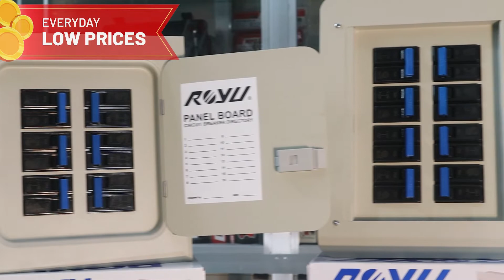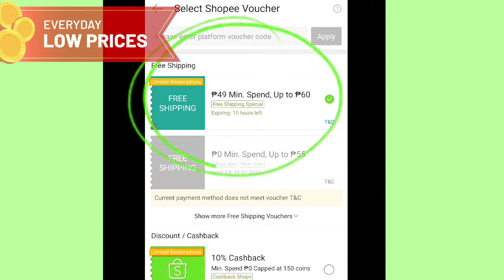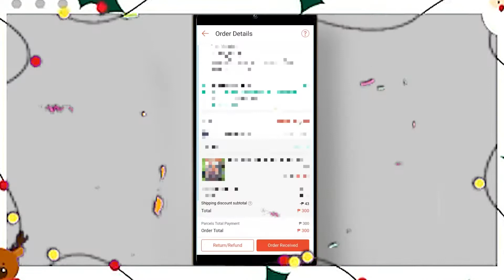6 DAYS SALE IS COMING! Get your Cart READY!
6 DAYS SALE IS COMING! Get your Cart READY!

We've got awesome DEALS you can't resist and exclusive promos you can't miss!
Starting on September 5 until September 10, 2022 ONLY!

Mabilis lang to maubos kaya after mong mapanood to visit TREV ELECTRICAL Lazada & Shopee store ADD TO CART mo na agad yan ngayon mismo then CHECK OUT on Sept 5.